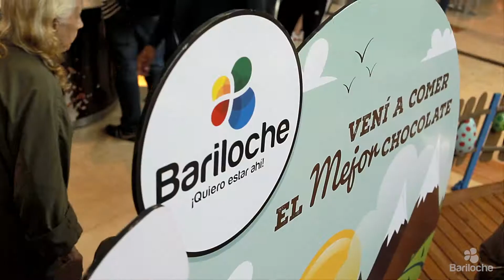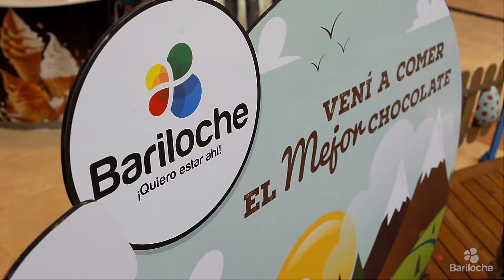Minimaestros chocolateros BARILOCHE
Ideamos una acción para potenciar el vínculo del chocolate de Bariloche, la pascua y los chicos dentro del Shopping DOT, con increíbles y tiernos resultados.